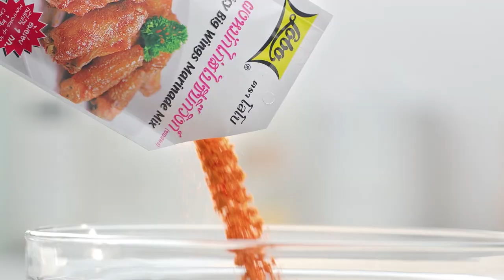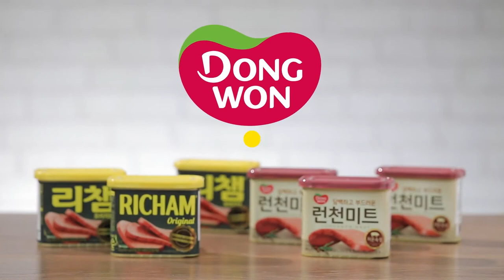เต็มปากเต็มคำ (รูปแบบใหม่) โจทย์วัตถุดิบ น้ำอัดลม | EP.118 [2/3]